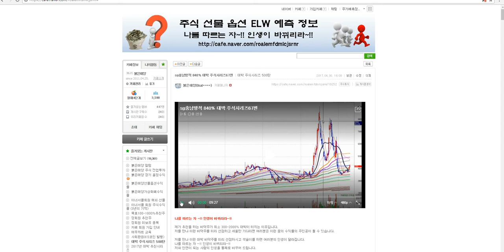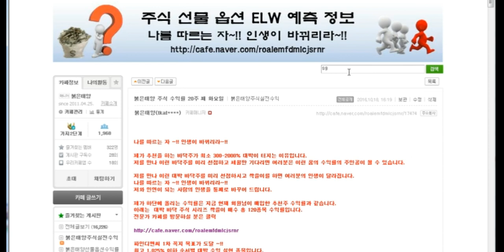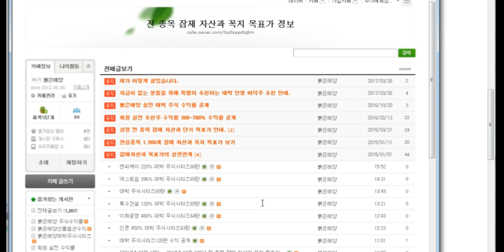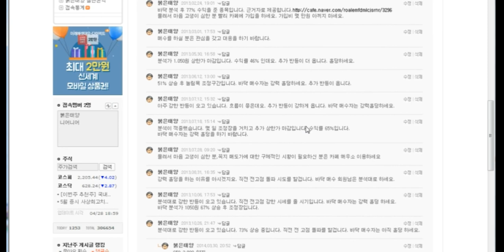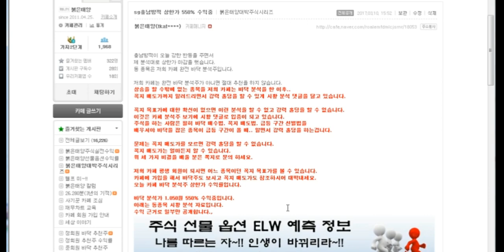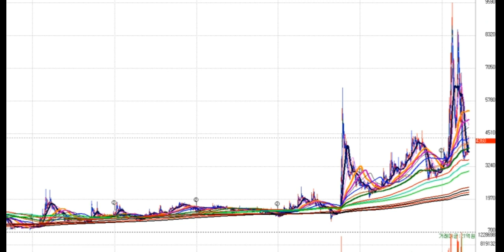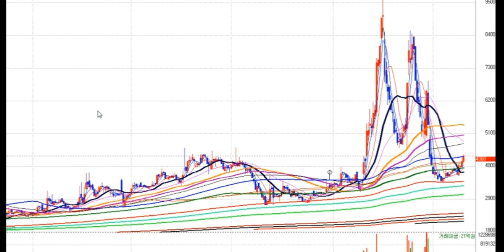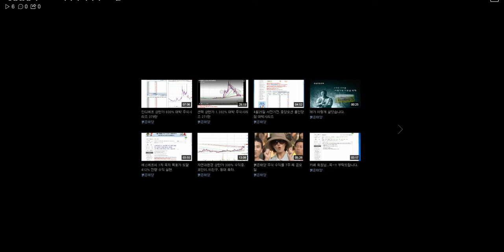sg충남방적 840% 대박 주식시리즈67편